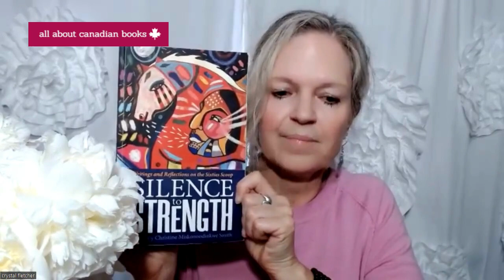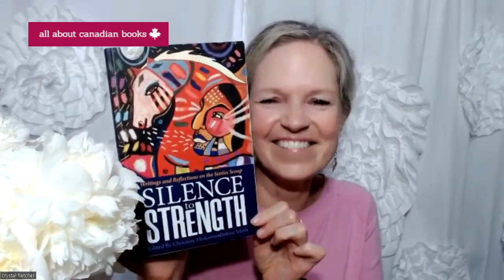Interview with Christine Miskonoodinkwe Smith: Stories of Courageous Sixties Scoop Survivors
Author and editor Christine Miskonoodinkwe Smith discusses the story behind Silence to Strength: Writings and Reflections on the 60s Scoop.

From the 1960s through the 1980s the Canadian Children’s Aid Society engaged in a large-scale program of taking First Nations children from their families and communities and adopting them out to non-Indigenous families. This systemic abduction of untold thousands of children came to be known as the Sixties Scoop. Stories of the intergenerational disruption from loss of family and culture are shared in this collection, as are stories of strength and survivance.

In Silence to Strength: Writings and Reflections on the 60s Scoop, editor Christine Miskonoodinkwe Smith gathers together contributions from seventeen Sixties Scoop survivors from across the territories of Canada. These courageous writings show there is strength in telling story, and power in ending the silences of the past.

The contributors to Silence to Strength are: Anna Croxen, Vonda Knipfel, Shaun LaDue, Alice McKay, Denise Mcleod, Christine Miskonoodinkwe Smith, David Mortimer, Arlene Noskye, Karen Orser, Doreen Parenteau, Shane Pement, Tyler Pennock, Cathy Phannenhour, Elizabeth Redsky, Terry Swan, Melissa Thomas (Sigvaldason), and Lisa Wilder.

EVERY Canadian should read Silence to Strength. I was so moved by these courageous stories.

HUGE miigwetch🙏Christine!

BIG 🙏for watching!